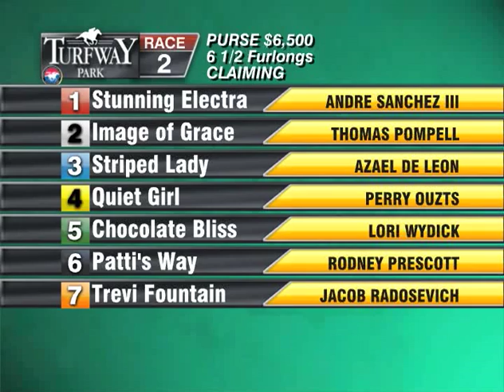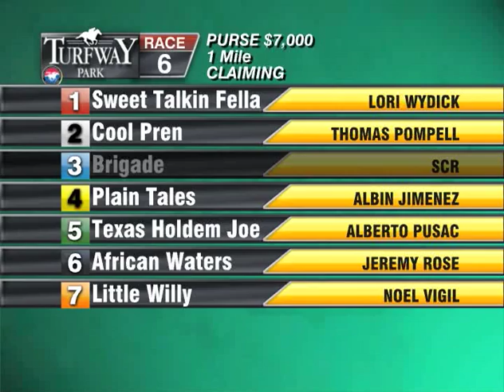Turfway Park Report 03 02 2014